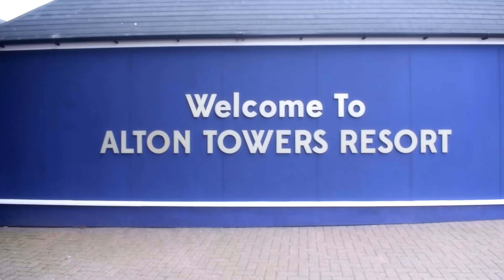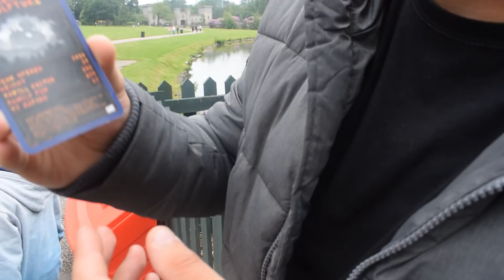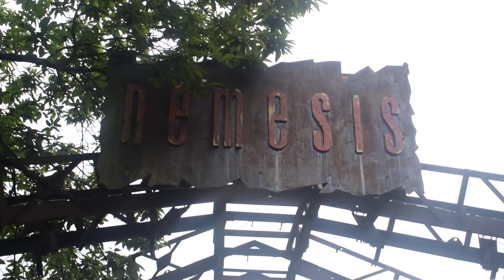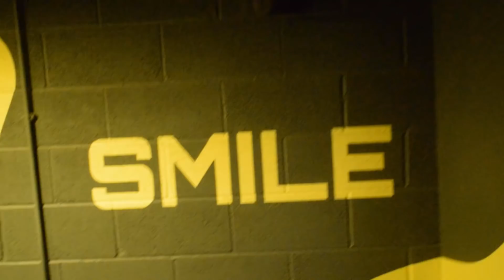ANOTHER S***E VLOG... ¦ Alton Towers Vlog June 2018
NOTE: May contain some strong language! And negative opinions that you may not like... Sorry guys!

Back at Towers again, 'where the magic never ends!' Or more like, 'where has the magic gone?'

I'll be honest this was one of, if not, the most disappointing trip since we started vlogging back in 2016. But we still made the most of our day, and was with some great people like always.

Maybe we're just getting bored of the park? The staggered openings and down-time throughout the day DID NOT help at all though... Shame since the park is stunning, and has some top-class attractions! (Including new for 2018 Wicker Man which we rated a solid 9/10).

Featuring Coastersaurus, and the highlight of the trip, Peter's camera skills in Shark Bait Reef! (Future vlogging legend right there!). We also go full on Nikon in this vlog, so please leave your thoughts below if we should use more of this, a bit of both, or just stick to the GoPro?

Edited by: Chris Davenport